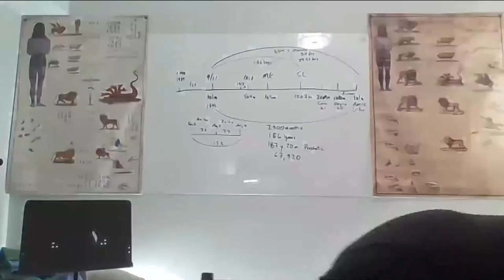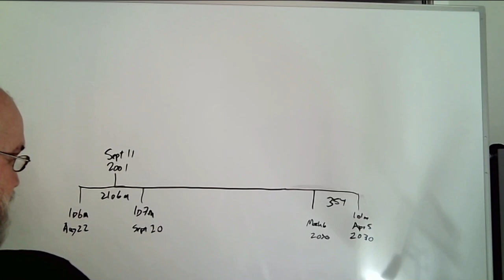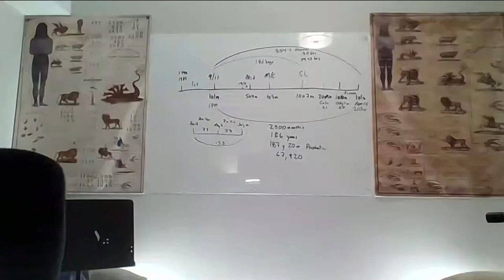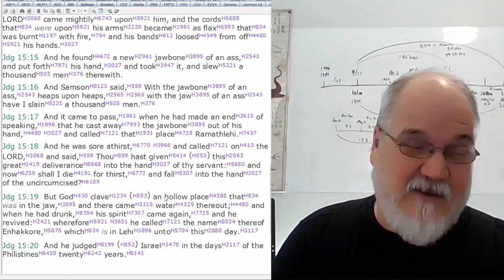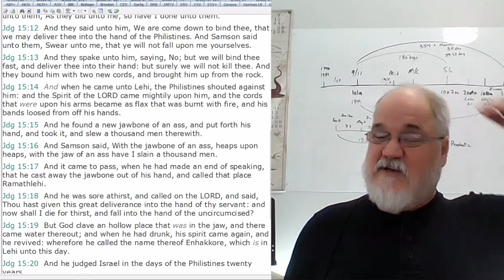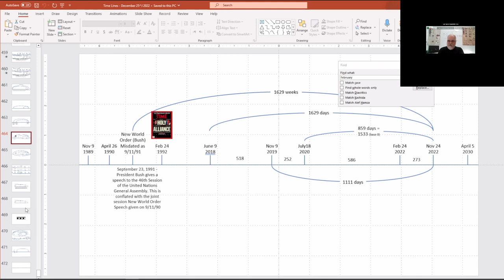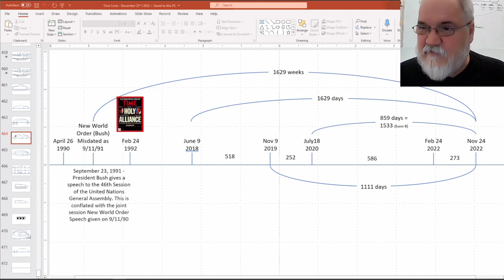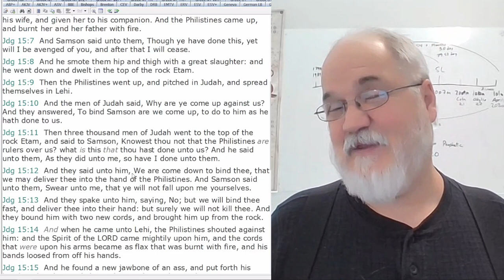2023 01 12 265. Understanding The Lines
Judges 15

Note that 354 + 11 = 365